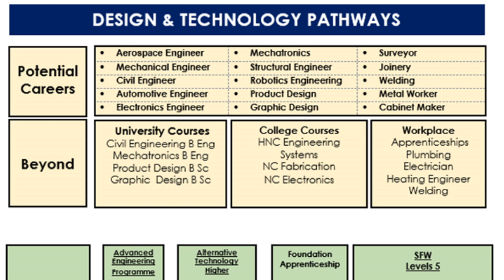Grove ROV Pupils